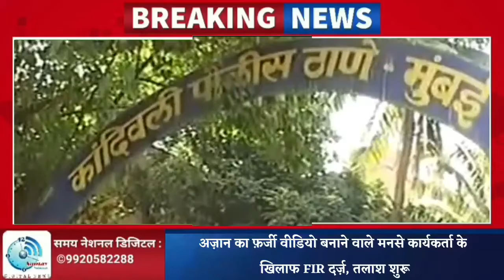अज़ान का फ़र्जी वीडियो बनाने वाले मनसे कार्यकर्ता के खिलाफ FIR दर्ज़, तलाश शुरू